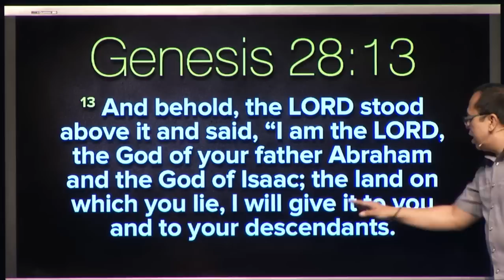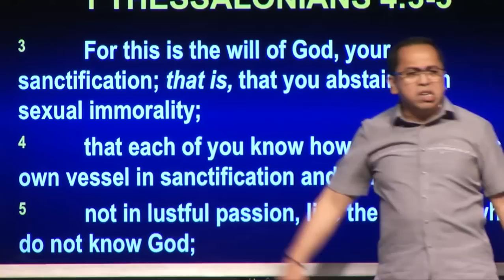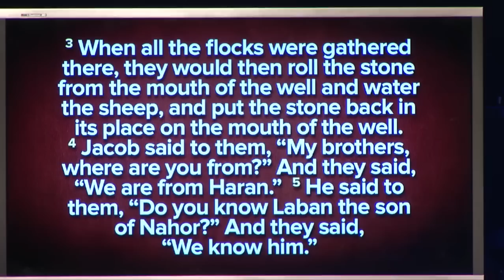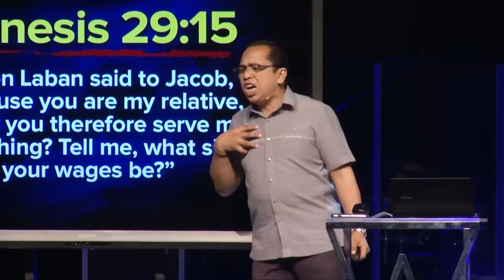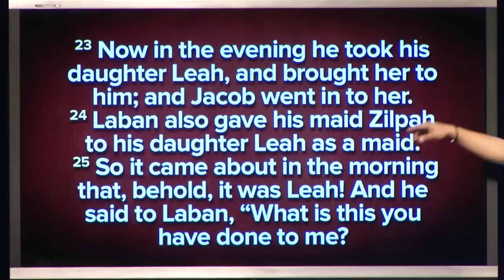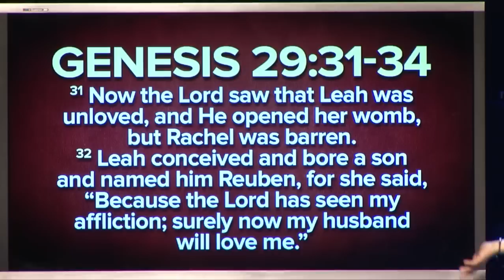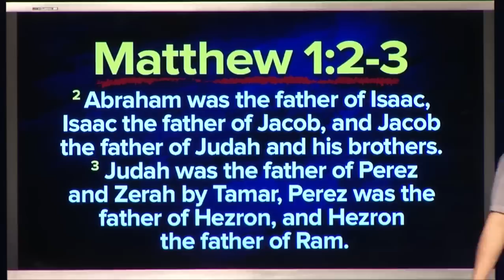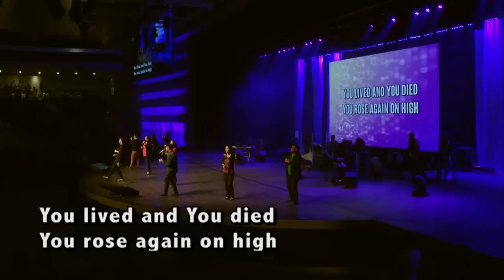Blessed to Bless - Trust God's Plan: Let Him Mold You - Bong Saquing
God has a plan for each one of us. Let Him mold you.